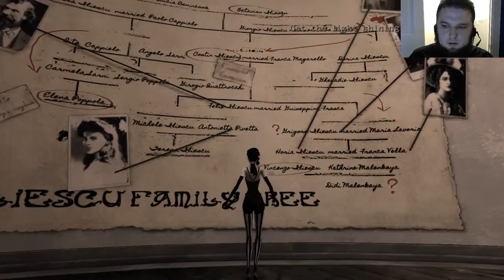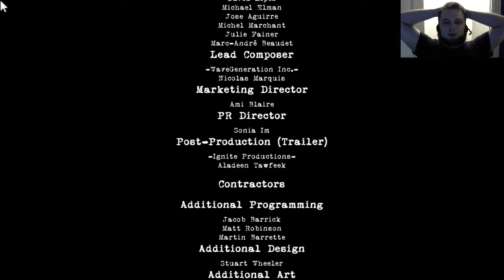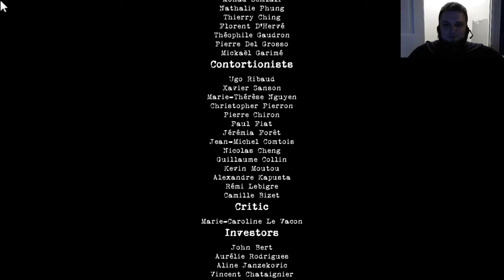Contrast 06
This is it, the double sized final episode. FaceDown Ninja tries his best to make sure there is a happy end for Didi and her family, but does he succeed? What twist will be revealed that will make him rethink everything about the game? Come in and see.